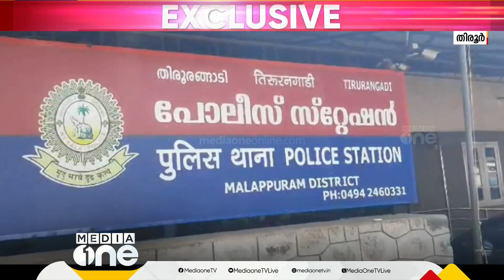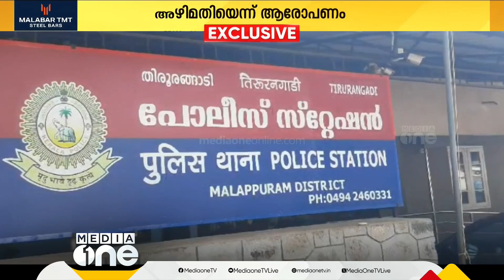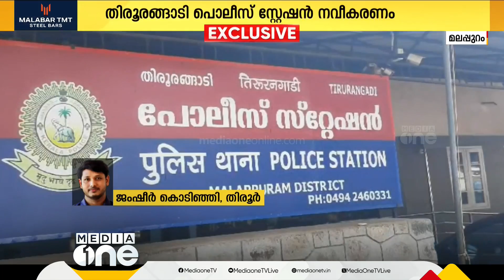'24 ലക്ഷം ചിലവായെന്നാ പറയുന്നേ, എല്ലാ സാധനങ്ങളും സ്‌പോൺസർ ചെയ്യിപ്പിച്ചതാ'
'24 ലക്ഷം ചിലവായെന്നാ പറയുന്നേ, എല്ലാ സാധനങ്ങളും സ്‌പോൺസർ ചെയ്യിപ്പിച്ചതാ'... തിരൂരങ്ങാടി പോലീസ് സ്റ്റേഷൻ നവീകരണത്തിൽ അഴിമതി ആരോപിച്ച് യൂത്ത് ലീഗ്

Genre: News
Language: Malayalam